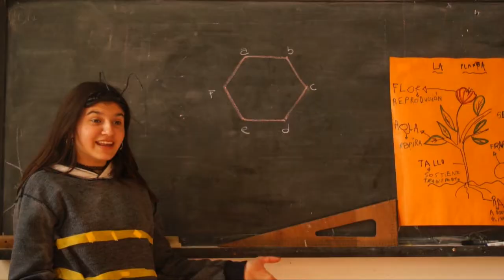LA ABEJA, nuestra mejor amiga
La abeja fue declarada el ser vivo más importante del planeta. Lxs alumnxs de las escuelas N°17  de Calfucurá y N°20 de Vivorta, investigaron sobre este maravilloso insecto y nos cuentan sobre sus características y conductas.